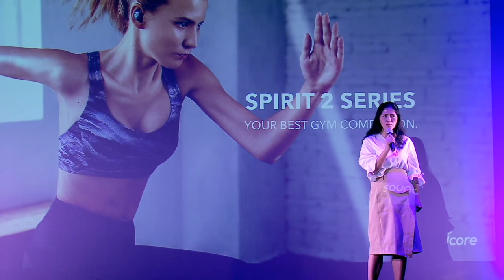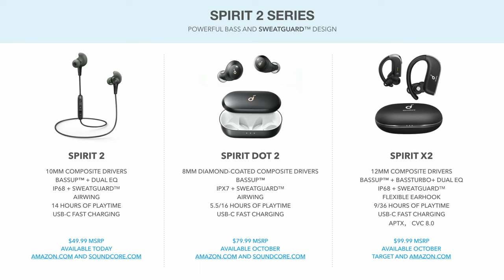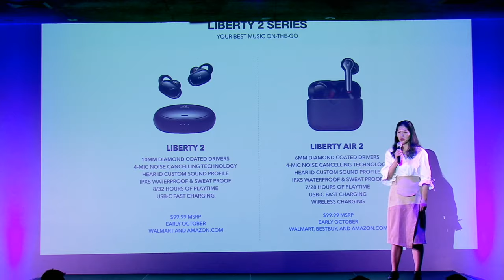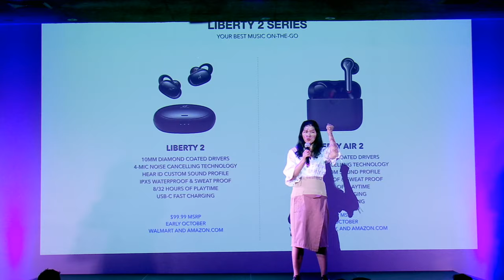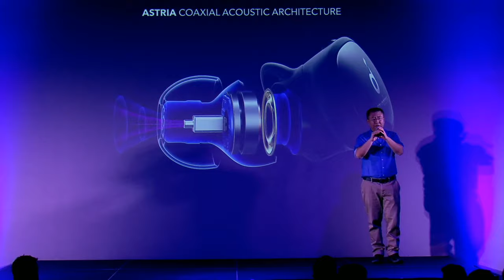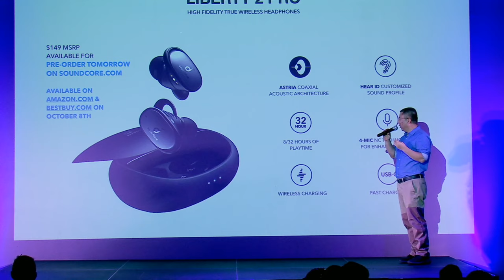Liberty 2 Pro Launch